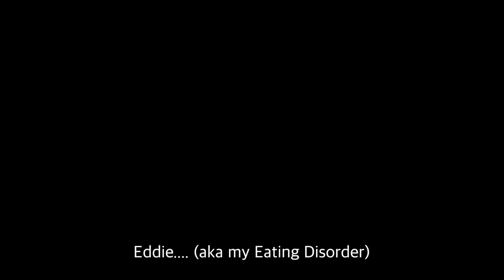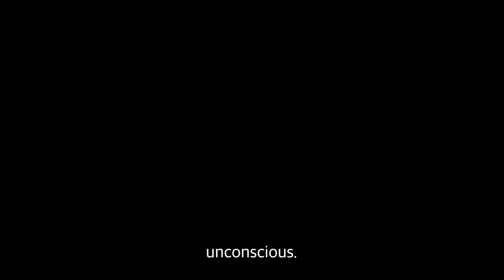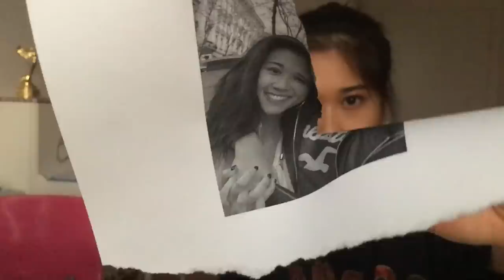MY EATING DISORDER STORY (in pictures) | Saomai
⬇️‼️READ THIS!!!‼️⬇️

I hope you can get inspired in some way because ever since I came up with this plan, I've finally started my actual recovery. I've been feeling so much better and my mindset is changed. Please, take care of yourselves and fight for your life!❤️

I wanted to share my Eating Disorder story that has been consuming me for 6 years now with a little humour. Because bad humour is the best coping mechanism.

I feel obligated to spread awareness about this dangerous mental illness because there are so many girls and boys in the world struggling with anorexia, bulimia and BED. It still feels like a tabu and there's unfortunately too many people that have never been educated about it. The victims therefore feel too scared to share their story and recover. But remember: YOU ARE NOT ALONE! YOU ARE BEAUTIFUL, INTELLIGENT, YOU ARE LOVED AND YOU CAN RECOVER!